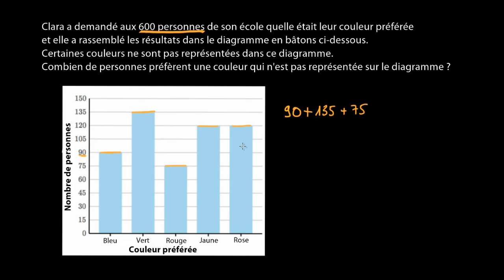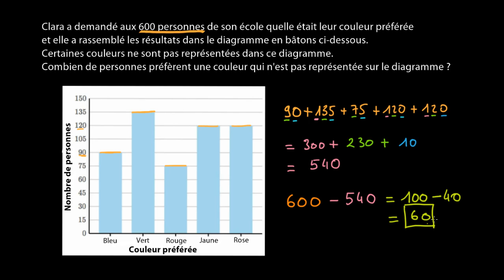Lire un diagramme en bâtons - Les couleurs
Utiliser un diagramme en bâton pour résoudre un problème à plusieurs étapes.